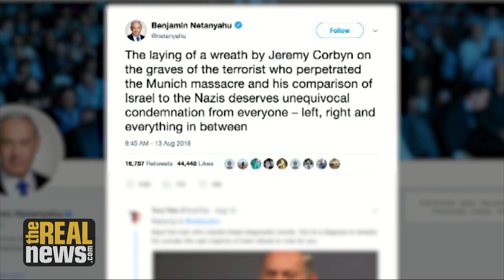The Anti-Semitism Campaign Against Corbyn Leaves out Palestinians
Palestinian scholar Ghada Karmi explains that in defending himself from accusations of anti-Semitism, both Jeremy Corbyn - the head of the British Labour Party - and the opposition to him are reneging on their responsibility towards Palestinians